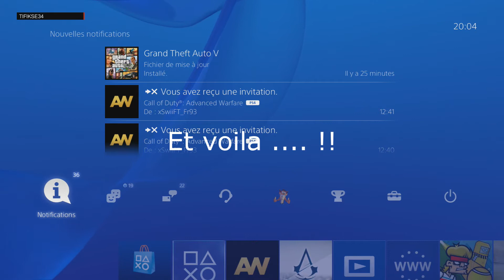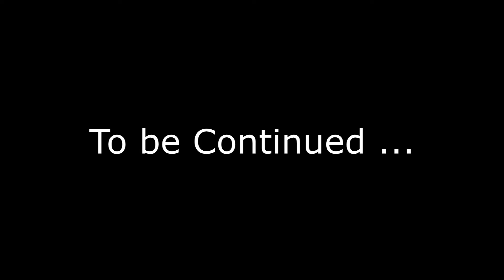Grosse Rage sur FIFA 15 a Lire et a Ecouter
Salut salut !!

Une video comme j'aime les faire c'est a dire que vous pouvez ecouter et/ou regarder les ccommentaires :=)

C'est une video ou Kesmosisi ( qui est mon premier abonnées ) rage sur FIFA 15 !

Bonne video